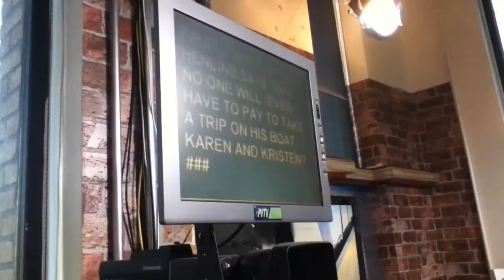BYU - BYU Broadcasting Lab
For a class I was required to film and produce packages on a smart phone. This series is what I was able to create in one semester.